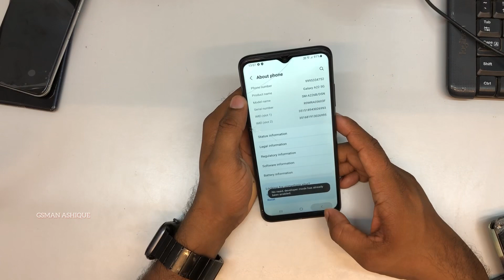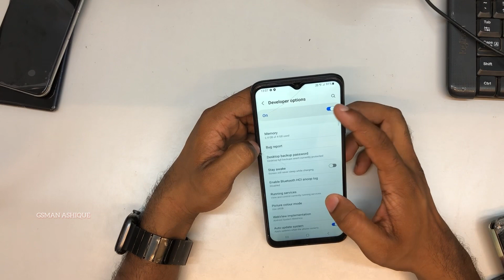Samsung Galaxy A22 5G How to Enable USB Debugging | GSMAN ASHIQUE